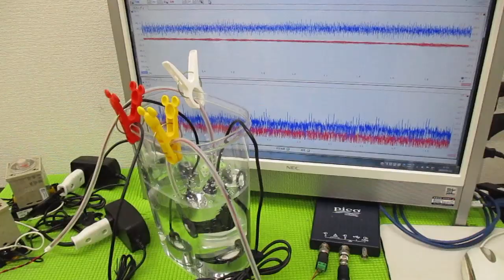超音波の発振制御技術 ultrasonic-labo